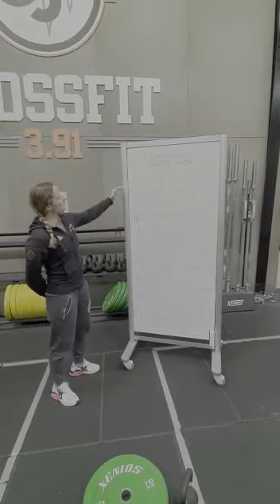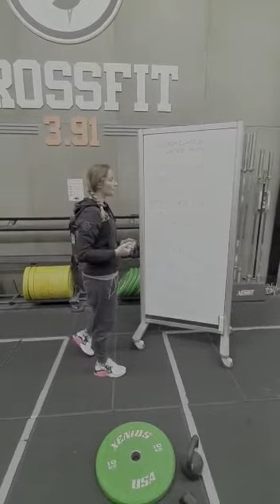WOD201128 - Cardio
Wod du 28/11/2020

WARM-UP
Tabata
DU/SU/JJ
inch worm
alt V-up
Up & down

METCON : THANKSGIVING SAMPLER PLATTER
For time

5 rounds
5 renegade row
10 push-ups
15 air squats

4 rounds
8 HSPU/pike push-ups
11 KB swing US

3 rounds
15 box jump / step up
15 V-up / Tuck-up

2 rounds
20 GTOH
30 sit-ups

1 round
50 burpees